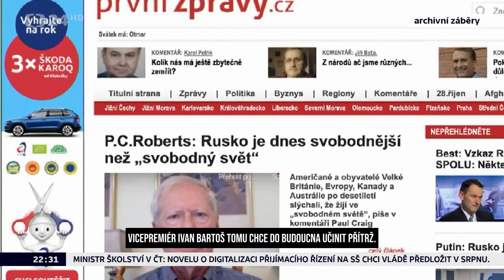Odřízneme infošmejdy od veřejných peněz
Stejně jako “šmejdi” prodávají hrnce za X tisíc, infošmejdi prodávají novinářské kachny. Z veřejných peněz už ale neuvidí ani korunu.